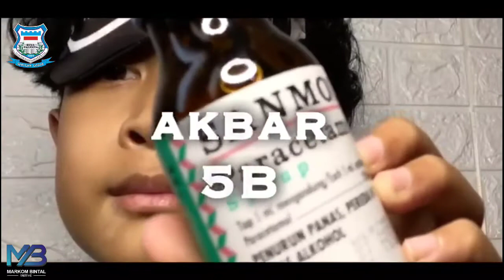Hasil Karya Persentasi Anak 5B - SD Bina Talenta Bandung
dan kami juga sudah membuka PPDB tahun 2021/2022 Yuk Gabung bersama kami

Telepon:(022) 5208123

SD Bina Talenta Kota Bandung.
Jalan Kembar Baru Utara No.4 Bandung.
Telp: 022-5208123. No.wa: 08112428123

Small Class,BIG Achievement. sekolahbandung​​​​ sekolahdasarbandung​​​​ sekolahdasar​​​​ sekolahdasarswasta​​​​ sdswasta​​​​ schoolfromhome​​​​ belajardarirumah​​​​ bandung​​​​ infobdg​​​​ infobandung​​​​ BinaTalenta​​​​ SDBinaTalenta​